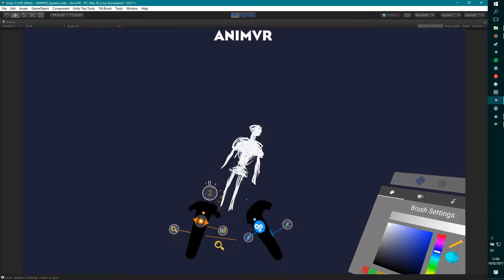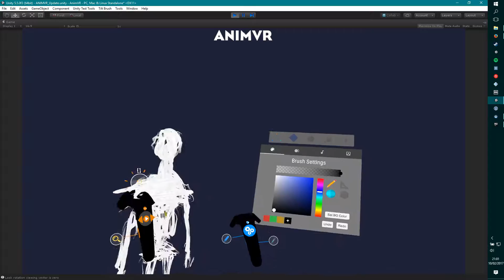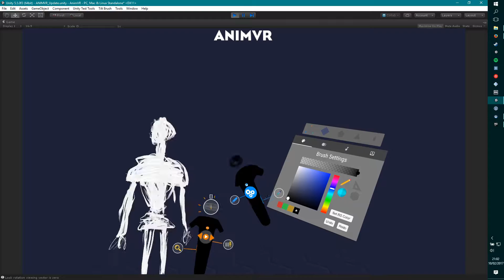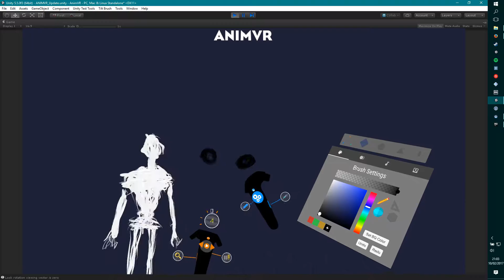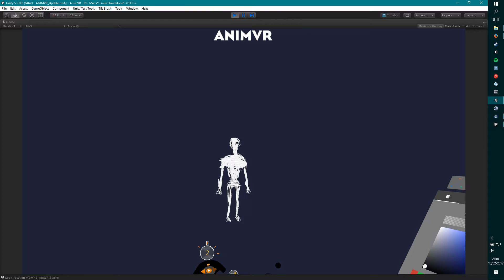ANIMVR - fun with AnimBrush